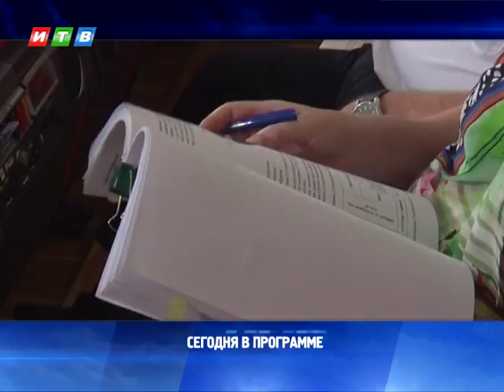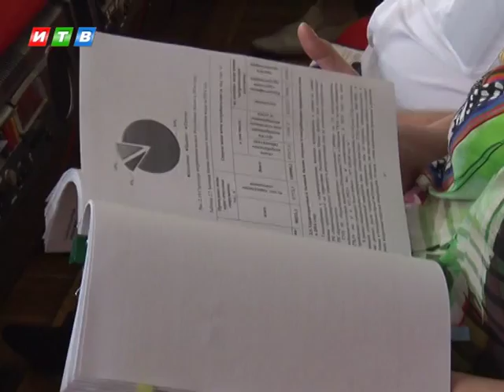Наши новости от 28.06.17